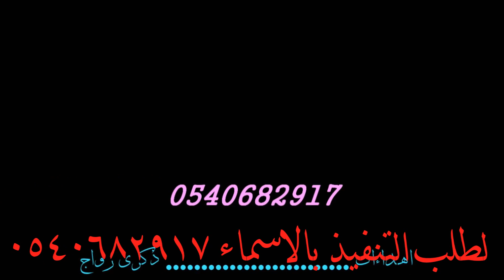شيلة باسم ام مشاري يا مرحبا بالحاضرين ترحيب من ام المعرس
مرحبآ بكم في قناتكم 👋

القناة متخصصة فى الشيلات والزفات
نحآول بقدر المستطأع ان نسعدكم ونشارككم افراحكم  فا أسعدونا بدعمكم 😍

زفات_ملكة_الليل# للانتاج الفني ، نقدم لكم شيلات وزفات مميزة و رائعة تكتب أبياتها خصيصاً لمناسبتك على أيدي نخبه من أفضل الشعراء
لجميع مناسباتكم ... زفات زواج#شيلات# تخرج #.مدح# ترقيه#زفات زفات نجاح ترحيبية ذكرى زواج#وداعية#اهداءات# مناسبات خاصه
ننفذها حسب المناسبه
كما نقوم باعادة تنفيذ الزفات الشهيره بدون موسيقى وبالأسماء
أو تنفيذ زفه جديده .. تُنتج خصيصاً لك ومن أجلك كلمات وألحاناً وأداء
كل ما عليكم هو التواصل معنا على الارقام التاليه لنقوم بخدمتكم ونجعل من مناسباتكم ذكرى لاتنسى
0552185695 او من خارج المملكه 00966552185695

يشرفني كل من يشترك فى القناة